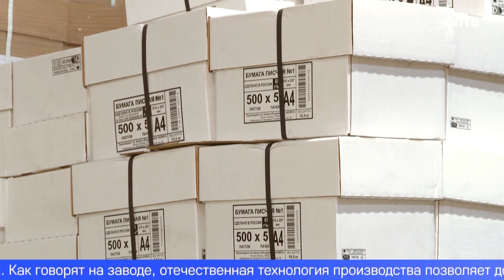На Среднем Урале запустили собственное производство писчей бумаги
Дефицит офисной бумаги Свердловской области не грозит. На Среднем Урале запустили собственное производство полиграфической продукции. Изготавливать готовы столько, что хватит и соседним регионам. О количестве и качестве – в сюжете.
Пар – идёт, работа – кипит. В этом цехе делают бумагу. Сначала получают жидкую массу, а затем превращают её в большой лист.
КОНСТАНТИН ЛЫСЕНКО, ГЛАВНЫЙ ИНЖЕНЕР ЦЕЛЛЮЛОЗНО-БУМАЖНОГО ЗАВОДА: «Вот здесь на машине сначала вода удаляется под действием силы тяжести, потом – прессуется. И последняя часть машины – это сушка. Сушится с помощью пара, цилиндры имеют температуру порядка 100-110 градусов, поэтому в цехе тепло».
После – листы отбеливают и пропускают через другую машину, чтобы они стали плотными и гладкими. А дальше – нарезают и упаковывают.
На Среднем Урале запустили производство офисной бумаги, цена на которую в марте взлетела по всей России. Раньше отбеливатель для неё – перекись водорода – поставляли из-за границы, но здесь применили другую технологию – используют гипохлорит.
РОМАН ПОНОМАРЁВ, ПРЕДСЕДАТЕЛЬ СОВЕТА ДИРЕКТОРОВ ЦЕЛЛЮЛОЗНО-БУМАЖНОГО ЗАВОДА: «Раньше другие предприятия, и в том числе наше, использовали частично финские отбеливатели, сейчас мы перешли полностью на российское сырьё».
Начинать производство, что называется, «с чистого листа» – не пришлось. Офсетную бумагу здесь не делали несколько лет, но из-за санкций процесс наладили вновь. Потратили порядка 15 миллионов рублей – средства понадобились на ремонт оборудования и закупку сырья. В ближайшее время здесь планируют удвоить объёмы производства.
ДМИТРИЙ РУСАКОВ, ГЕНЕРАЛЬНЫЙ ДИРЕКТОР УПРАВЛЯЮЩЕЙ ОРГАНИЗАЦИИ ЦЕЛЛЮЛОЗНО-БУМАЖНОГО ЗАВОДА: «В связи с потребностями, которые нам предъявляют рынок и наши потребители, мы готовы производить до одного миллиона пачек офсетной бумаги в месяц. Так что мы рассчитываем перекрыть потребности Свердловской области и ближайших областей».
Уральскую бумагу уже поставляют в несколько крупных организаций. А ещё – планируют отправлять в школы. Как говорят на заводе, отечественная технология производства позволяет добиться белизны бумаги выше эталонной. Это даже больше, чем требуется для проведения Единого госэкзамена.